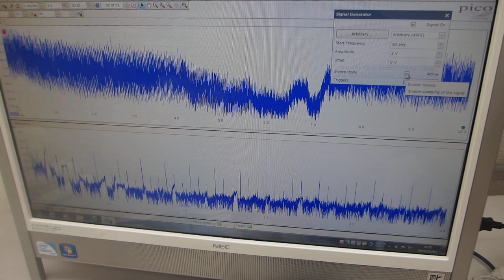超音波プローブの伝搬特性（非線形特性、応答特性、相互作用）－－ダイナミック特性を評価する実験－－（超音波システム研究所）